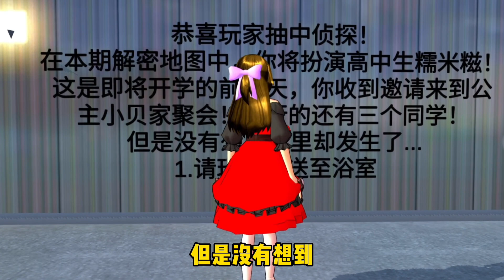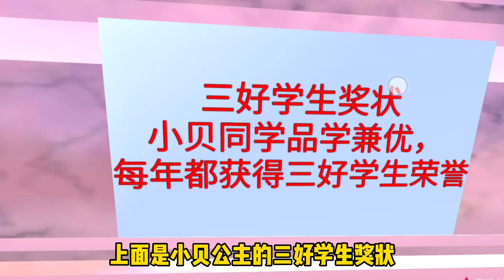櫻花校園模擬器:小貝的公主的秘密！開學前一天小貝公主在家裡發生意外？sakuraschoolsimulator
樱花校园模拟器:小贝公主的秘密！开学前一天小贝公主在家里发生意外？